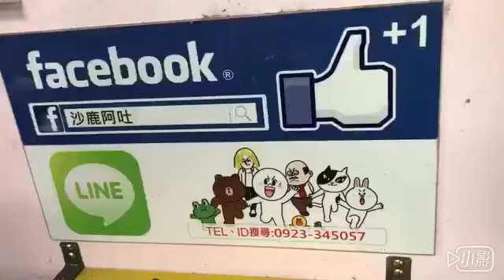FORD ESCAPE 2.3